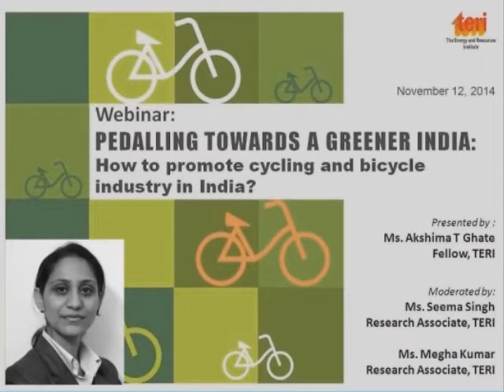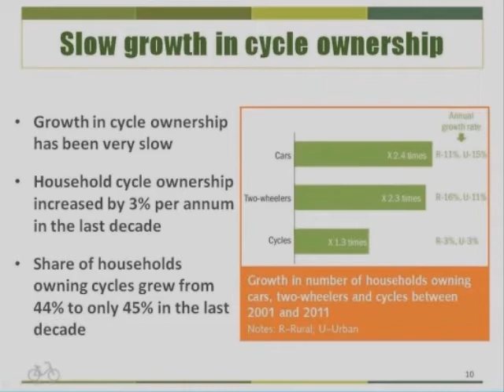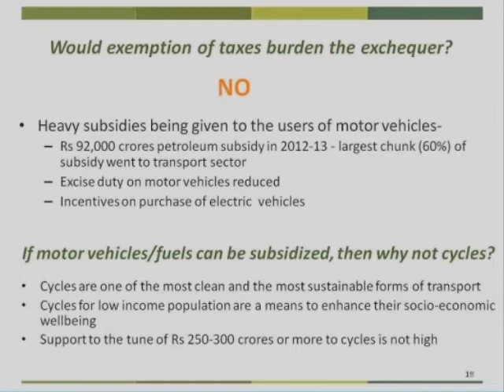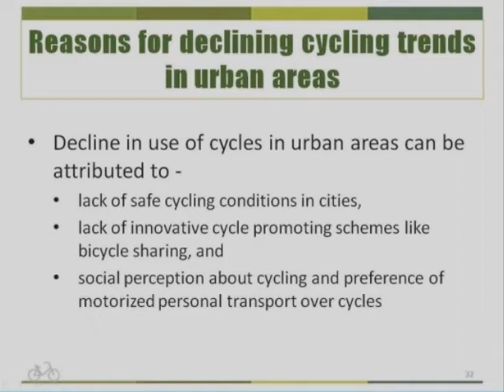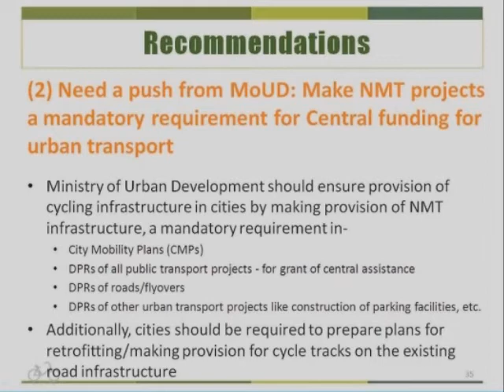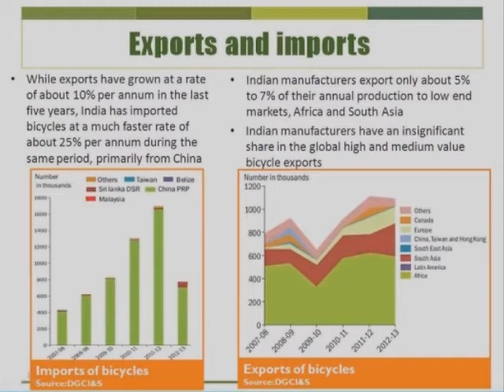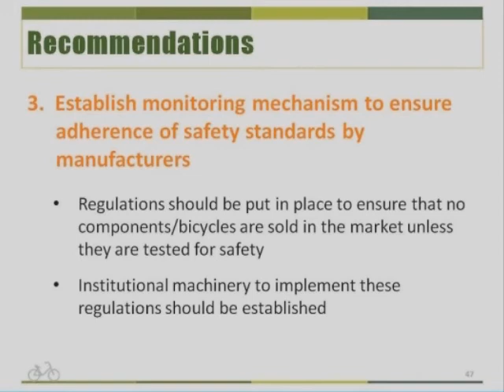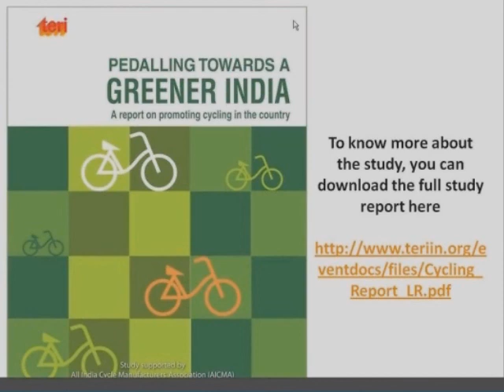Pedalling towards a Greener India: How to promote bicycle Industry in India - Webinar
Cycling is amongst the most sustainable modes of mobility. With zero environmental impacts, cycling is associated with positive externalities like health improvements and congestion reduction. It is also the most affordable and efficient means of travel for low income households who find it difficult to afford most motorized transport options.

Despite meeting the mobility needs of millions of Indians and despite its positive social and environmental impacts, cycling in India has not grown in numbers over the last decade. Cycle ownership and cycle use have been on a decline in both urban and rural India and the supply side trends related to cycle industry have also been discouraging. The current trends indicate an urgent need to implement measures to promote cycling in the country.

This webinar on "promoting cycling and the Indian bicycle industry" highlighted some of the critical trends related to cycling in India. It also provided some specific recommendations on how to address the declining trends related to cycle ownership and use and growth of cycle industry.